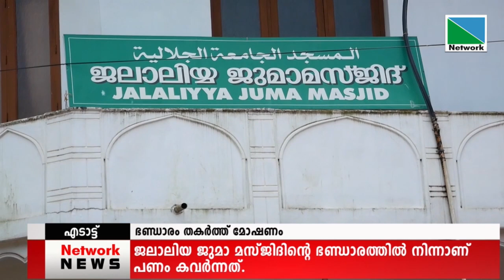എടാട് മുസ്ലിം പള്ളിയുടെ ഭണ്ഡാരം തകര്‍ത്ത് മോഷണം.